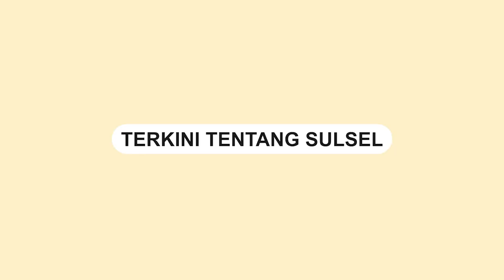Mobil Ludes Terbakar di Malili, Al-Quran Ditemukan Utuh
Sebuah insiden kebakaran terjadi di Desa Baruga, Malili, Luwu Timur pada hari Senin (11/9/2023).

Mobil merah terbakar di teras rumah seorang warga.

Ketika kebakaran terjadi, sejumlah warga di sekitar lokasi terlihat panik.

Beberapa di antaranya mencoba memadamkan api menggunakan air got, sementara yang lain memilih untuk merekam kejadian tersebut.

Pihak pemadam kebakaran juga dikerahkan untuk mengatasi situasi darurat ini.

Sayangnya, armada pemadam kebakaran mengalami kerusakan selama operasi pemadaman.

Beruntungnya, warga sekitar berhasil memadamkan api tersebut.

Meskipun mobil yang terbakar habis dilalap oleh api, sebuah Al-Quran yang ada di dalamnya tetap utuh dan tidak terkena dampak dari kebakaran tersebut.
Video terkini dan terbaru..